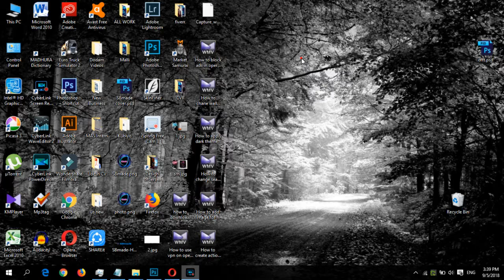How to change colors in windows 10